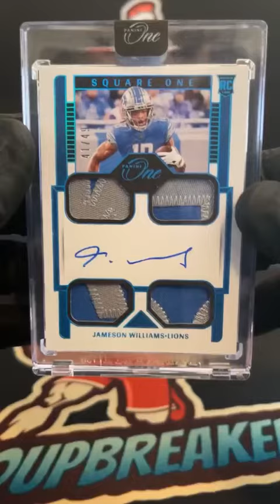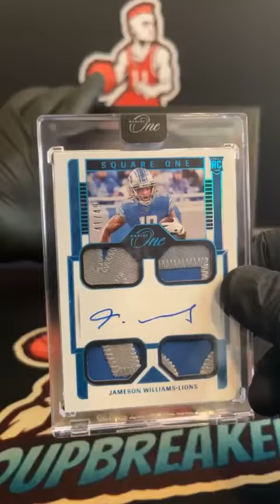BREAK #2330 - 2022 Panini One Football Hobby Box PYT Break #2330 - June 30th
TEAMS:
Ave Javier New England Patriots
David Paczkowski Los Angeles Chargers
Dylan Diamantis Indianapolis Colts
Dylan Diamantis Philadelphia Eagles
Jason Tharp Carolina Panthers
Joe Lansang Minnesota Vikings
Joe Lansang New York Giants
KaiandSarah Bloom Kansas City Chiefs
Lee Vang Atlanta Falcons
Lee Vang Buffalo Bills
Matt Nutzmann Pittsburgh Steelers
Michael Dodge Cincinnati Bengals
Michael Guzman Chicago Bears
Michael Ward Cleveland Browns
Michael Ward Detroit Lions
Michael Ward Green Bay Packers
Michael Ward New York Jets
Michael Ward Washington Commanders
Nick Moore Tennessee Titans
Richard Pounder Arizona Cardinals
Riley Hack Denver Broncos
Rome Pettway San Francisco 49ers
Sammy Solieau New Orleans Saints
Scott Lenahan Baltimore Ravens
Steven Lukes Los Angeles Rams
Steven Lukes Seattle Seahawks
Tyler Farris Dallas Cowboys
Wally Klock Jr. Houston Texans
Wally Klock Jr. Jacksonville Jaguars
Wally Klock Jr. Las Vegas Raiders
Wally Klock Jr. Miami Dolphins
Wally Klock Jr. Tampa Bay Buccaneers